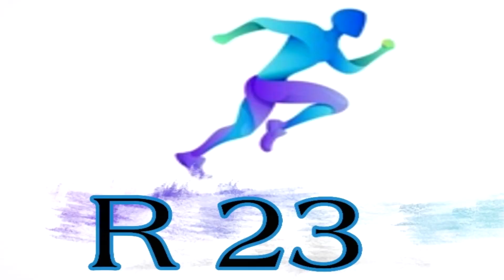អាឃ្លោកលេងអន់គ្រប់ប្រកួត _ Conte នឹងធ្វើអោយ Son&Kane ក្លាយជា Lukaku& Matinez ថ្មី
ព័ត៌មានកីឡាបាល់ទាត់
1. Barcelona សុំអោយកីឡាករម្នាក់ចេញទៅ
2. អាឃ្លោកលេងអន់គ្រប់ប្រកួត
3. តារាសំណាង Man Utd វ៉ាកំណត់ត្រាគ្រូ
4. Conte នឹងធ្វើអោយ Son&Kane ក្លាយជា Lukaku& Matinez ថ្មី
5. Salah ស្ថិតក្នុងផែនការ B របស់ Real
6. Spurs បានគ្រូថ្មីមានអ្នកមកតាមភ្លាម
7. កូនតោពីរូមក្លាយជា Idol របស់តោចាស់់
8. កូនតោម្នាក់ដូច  yaya Toure
9. Man City ត្រៀមលក់កីឡាករម្នាក់ដែលមិនទាន់បាននិយាយជាមួយ Pep